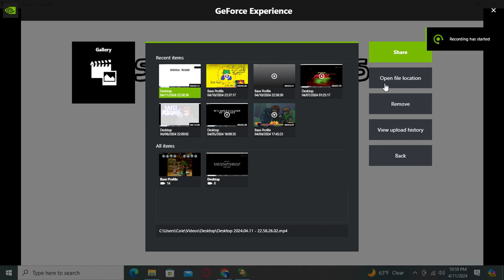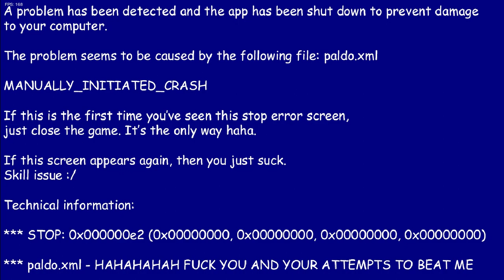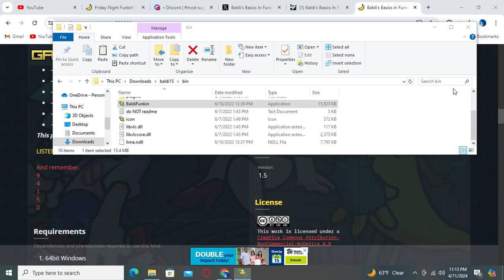Baldi's Basics in Funkin (Demo) | FULL GAMEPLAY SHOWCASE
I've been wanting to make a video on this mod for a while and here it is boys. Enjoy the video.
Mod Credits:
mystman12: Classic Baldi Dev
Demo Devs:
AdvideGEP: Artist, Animator, BG, Icons, Animated the models
niffirg: Charter
Fidy50: Charter
Dee_Dae: Composer
Cotiles: Composer
HayseedHere: Composer
Voidicus: Composer
Oolexx: Coder
Jack.exe: Coder
BitTech: Coder
ScorchVx: VA for Baldi
Banbuds: VA for Paldo
Totally-Not-Genji: Composer
Artemiy Kopych: Suggestions, Video Editing, and Easter Eggs
Bamdad: Mchanic ideas/Suggestions
Full Mod Team:
fries.fla: Art/Sprites
Spooktin: Art/Sprites
Hactica: Art/Sprites
bubu: Composer
fueg0: Composer
Scareway: Composer
Verbler: Chroms
and more when the full mod releases
Special Thanks:
saintza4: Modeled Anim8or Baldi